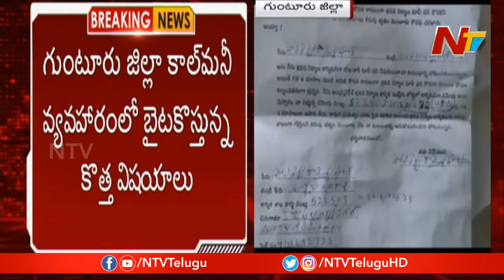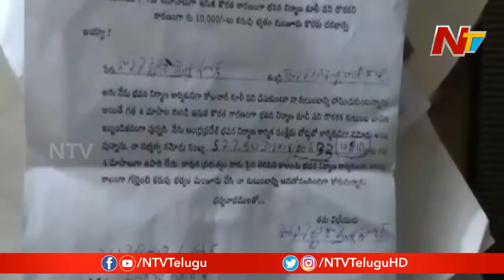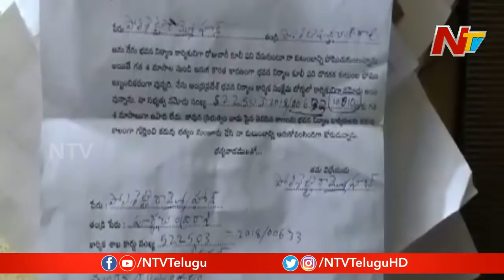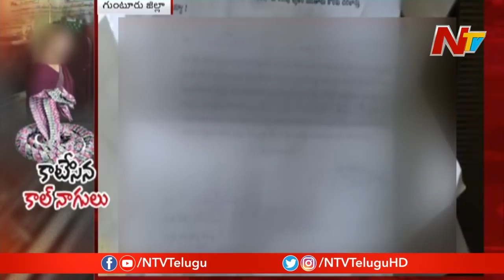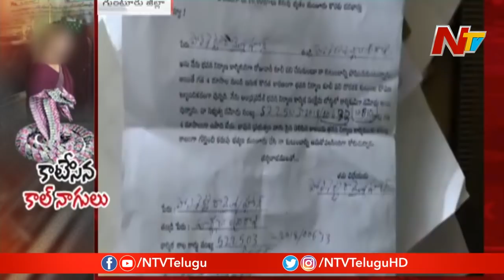గుంటూరు జిల్లా కాల్ మనీ వ్యవహారంలో బయటకొస్తున్న కొత్త విషయాలు || NTV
గుంటూరు జిల్లా కాల్ మనీ వ్యవహారంలో బయటకొస్తున్న కొత్త విషయాలు